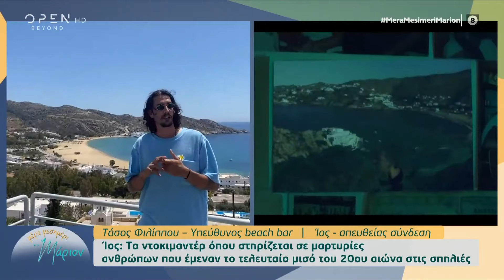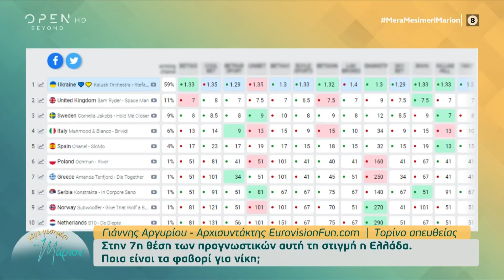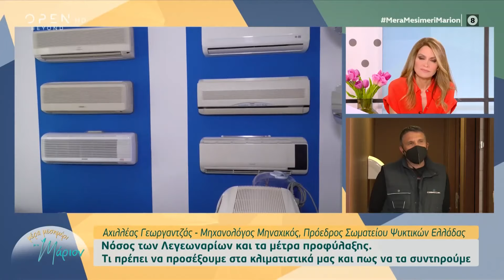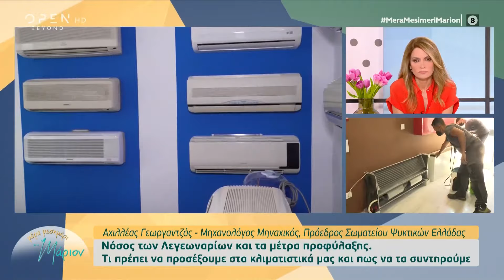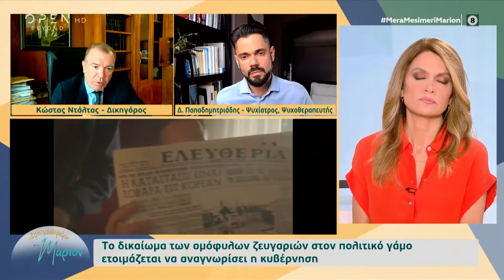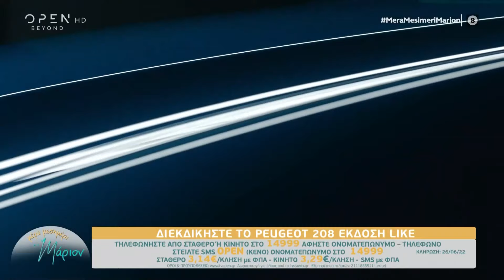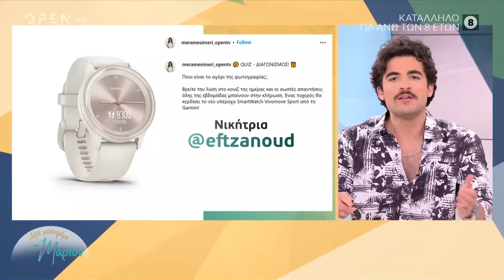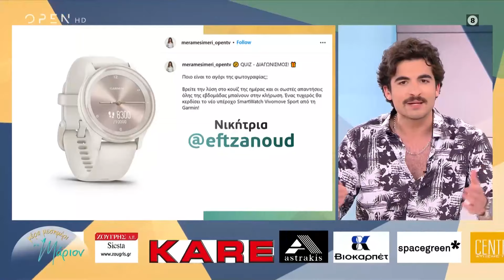Μέρα μεσημέρι με τη Μάριον | 13/05/2022 | OPEN TV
Γίνετε μέλος στο κανάλι του OPEN για να αποκτήσετε πρόσβαση σε προνόμια:
Η Ίος, το νησί με τα δύο πρόσωπα, ο αποκλεισμός της Κύπρου από τον τελικό της Eurovision, τα κρούσματα οξείας ηπατίτιδας και της νόσου των λεγεωνάριων, οι νομικές και ψυχολογικές πτυχές της δίκης Τοπαλούδη και η τοποθέτηση του Γρηγόρη Λέων για την υπόθεση της Ρούλας Πισπιρίγκου ήταν στην κορυφή της επικαιρότητας. Στην εκπομπή μίλησε ο Μιχάλης Οικονόμου για τα ομόφυλα ζευγάρια και το δικαίωμα στο γάμο και την υιοθεσία και ο Κωνσταντίνος Ρήγος για τη σκηνοθεσία και τον χορό αλλά και τα δικαιώματα των ομόφυλων ζευγαριών.